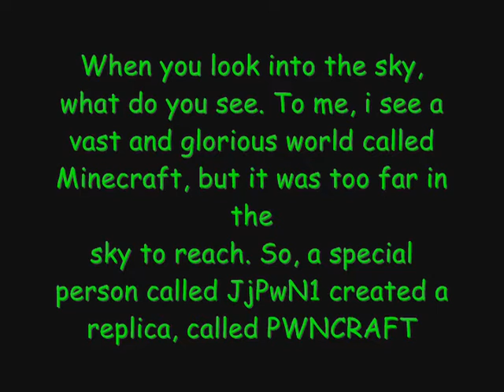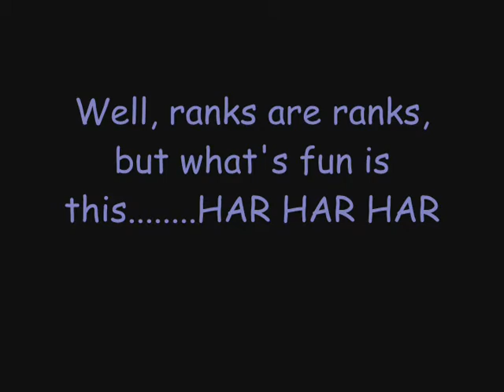Pwncraft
No matter how much you try, you dont find a server? Well, no need to search anymore! Join pwncraft today with the IP:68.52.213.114

-Arcy-